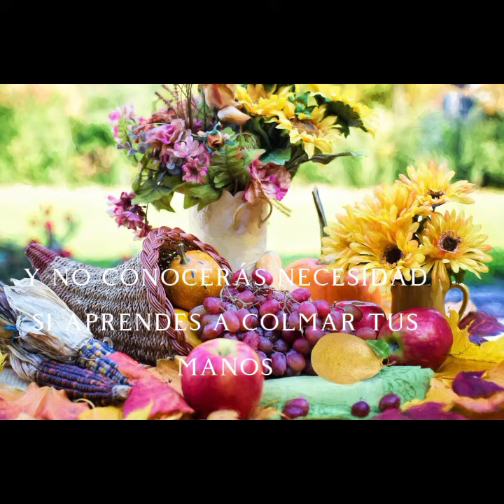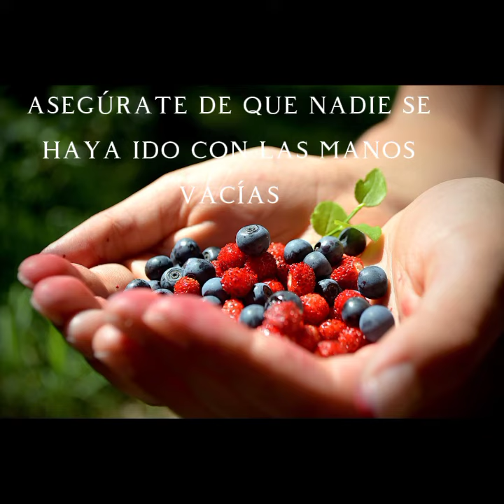El Profeta - Sobre Comprar y Vender